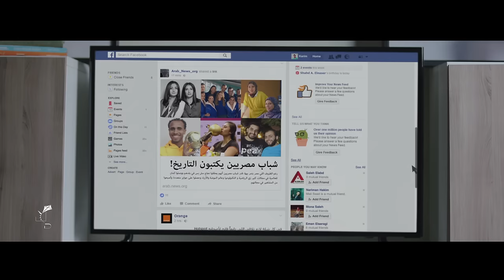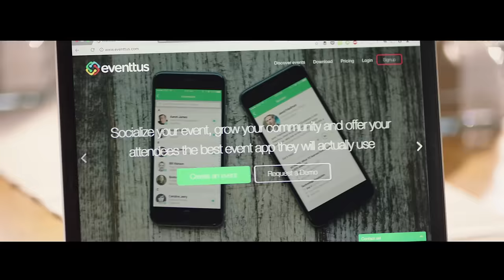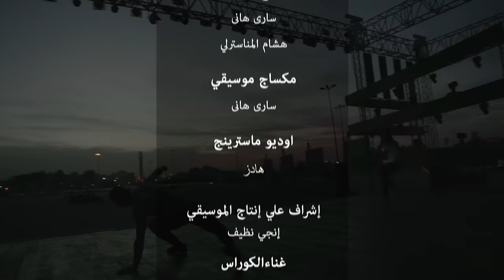أغنية اورنچ معاك فى حلمك 2017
في كتير من جيلنا نفسه يحقق أحلامه وعلشان الطريق مش سهل بنقول لأي حد ما تتردتش خليك مكمل ورا حلمك واحنا معاك في اللي يهمك.
شاركنا بحلمك في تعليق أو على
كلمات أغنية معاك في حلمك:

صدقوا فينا ده بكره بينادينا وهناخدكم لبعيد
بكره ملك لينا فرصه منكم هتودينا وتخلينا نلاقي طريق جديد
ده اختيارنا ناخد قرارنا نرسم طريقنا نمشي مشوارنا
ومنخافش من احلامنا
خليك معايا انا و انت نقدر حلمي و حلمك يفضل يكبر
احنا جيل في صوت واحد بنقول

معاك في حلمك احنا معاك في اللي يهمك

احنا نقدر احنا غير
احنا طريق اجباري ماشي و لسه كتير
احنا حكايه بتبتدي احنا تاريخ للاجيال و هيتحكي
احنا جيل مش صغير
احنا جيل قادر يغير
احنا المكتوب من غير شروط
احنا اقوي من المفروض
احنا سور في وش امبارح
 احنا نور في بكره سارح
و هنوصل مهما يكون